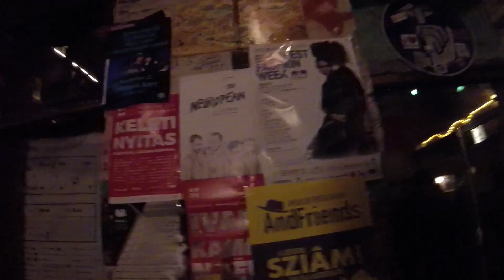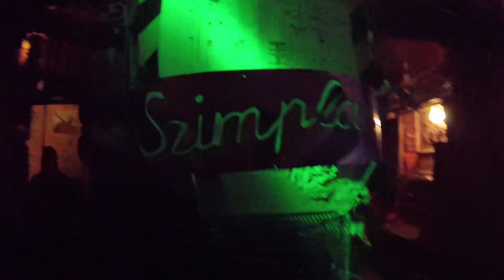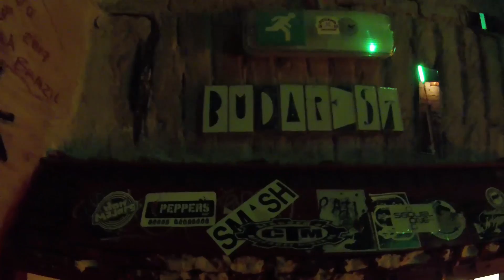Atlante L'Espresso - Szimpla Kert, vita notturna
Un locale bellissimo, nel centro di Budapest per le vostre notti calde.